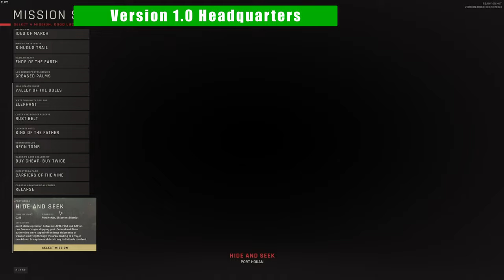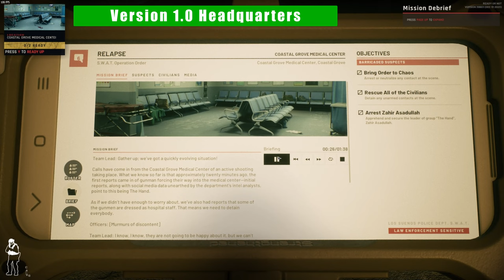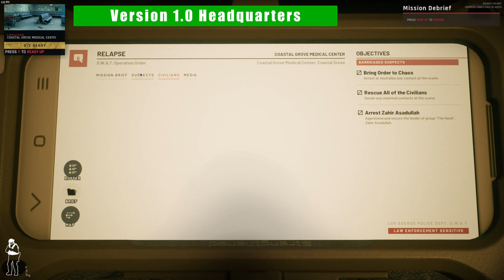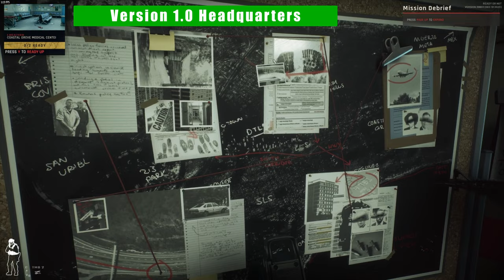Is Ready or Not...ready now? - Early Access VS Version 1.0 - PONG NOW INCLUDED!!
Version 1.0 just released.  So far, we feel this game has been improved drastically since the game first released as an Early Access title.  They have been adding weapons and equipment, developing new missions, reworking maps and the overall look, feel, and visuals of the game, improving sound effects, and several other things that I have forgotten to mention.  If you are a fan of the old school SWAT games, or just love tactical shooter types of games, the you should definitely get this game!!  Are you ready?!

We look forward to seeing what else VOID Interactive can do with this game!!  BTW...adding PONG to this game??  Legendary!!!

As always, be heroic to everyone, and stay frosty!

Timestamps:
0:00  Early Access Menu Screen
0:06  Version 1.0 Menu Screen
0:15  Early Access Headquarters
1:18  Early Access Character Customization
1:52  Early Access Headquarters Downstairs - Practice Areas
1:52  Early Access Headquarters
3:52  Early Access Map / Mission Selection
1:52  Early Access Headquarters
4:13  Early Access Character Loadout
5:18  Version 1.0 Headquarters
6:35  Version 1.0 Map / Mission Selection
9:04  Version 1.0 Planning Tablet
11:51  Version 1.0 Headquarters Exploring Continues
11:51  Version 1.0 Character Loadout
12:35  Version 1.0 Character Body Armor Loadout
19:04  Version 1.0 Headquarters Exploring Continues
19:55  Version 1.0 Headquarters Downstairs - Practice Areas
21:18 PONG!
23:14  Version 1.0 Headquarters Downstairs - Training Maze
24:21  Version 1.0 Headquarters Shooting Range
25:02  Early Access Deployment Loading Screen
25:11  Version 1.0 Deployment Loading Screen
25:22  Early Access Hostile Engagement Music
26:58  Version 1.0 Hostile Engagement Music
29:51  Conclusion - Thanks for watching!